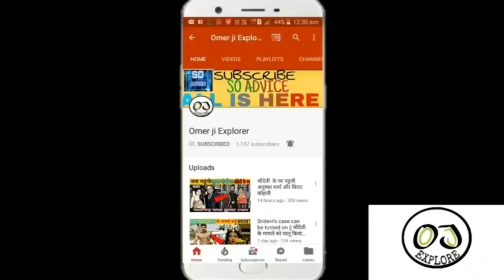Bigg Boss 14 - Big Fight Between Rubina Dilaik & Rakhi Sawant | Rubina Throwing Water On Rakhi BB 14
Bigg Boss 14 Promo Today Episode Rubina Wants Quit SHow Fekha Rakhi Par Balti Se Paani "Tharakee"

Rubina dilaik bigg boss 14 ki contestant ka hua Rakhi sawant Bigg Fight rakhi sawant ne Rubina Dilaik ke husband ko bola Tharkee jis wajah se rubina ne rakhi par feekha pani or fir rakhi rubina mai start ho gayi ek bigg fight jis wajah se bigg boss ne rubina dilaik or abhinav shukla ko bulaya tha confession room aaiye jante hai kya hai puri news .
Weekend ka waar
BB14​ Rubina Dilaik angry on rakhi sawant.. rakhi ne ki sari hade par abhinav ko kha tharakee.. rubina hui gussa aur fekha balti se paani rakhi par..rubina ab chahti hai show ko quit karna.

Bigg Boss 14 contestant like Rakhi Sawant rahul vaidya Arshi Khan Arshi Rahul vaidhya Rubina Dilaik Husband Abhinav shukla Devoleena Bhattacharjee Spy Bollywood telly tasan telly masala Home Bollywood Samachar Bollywood.